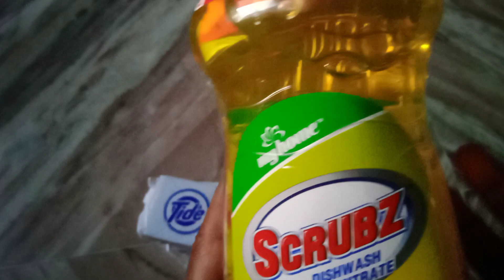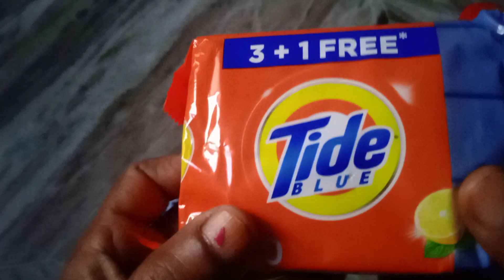product review amazing product